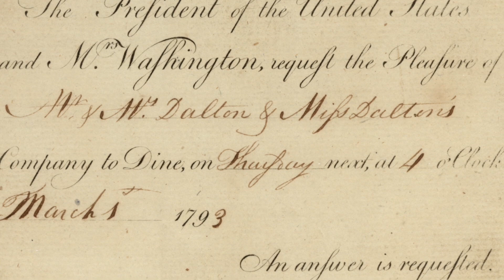America's First Celebrity: George Washington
As the first real celebrity of the United States, George Washington hosted many guests at his home, Mount Vernon, and at his presidential residences. Throughout their lives, the Washingtons were known as gracious and welcoming hosts.

Time stamps:
00:00 Introduction
00:10 Hosting at Mount Vernon
00:40 Presidential Entertaining
01:41 Mrs.Washington's Receptions